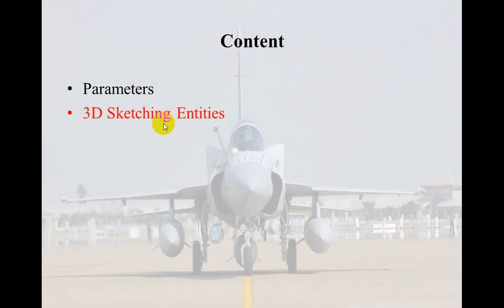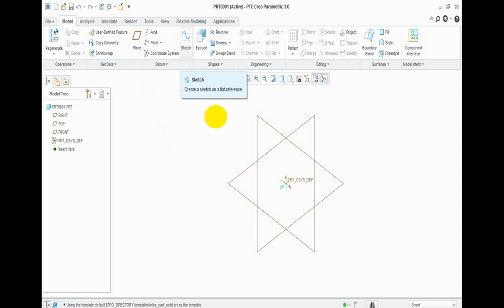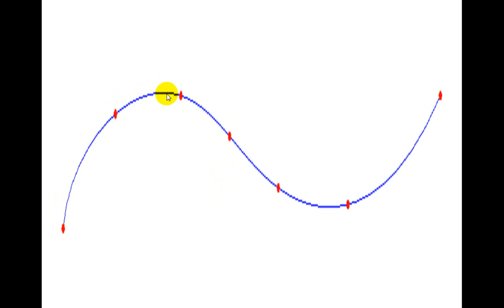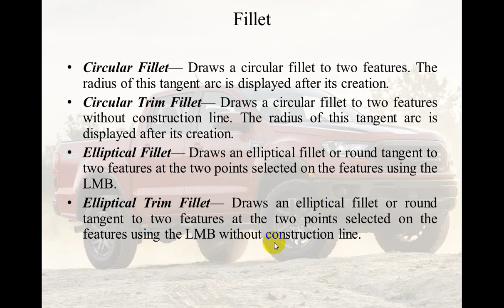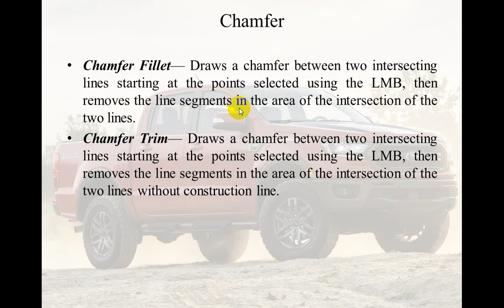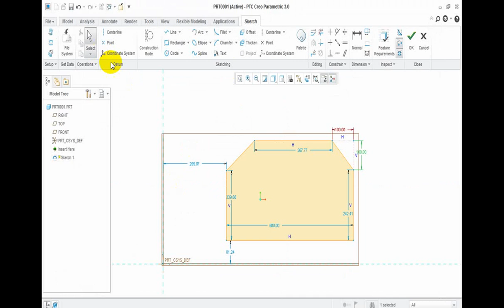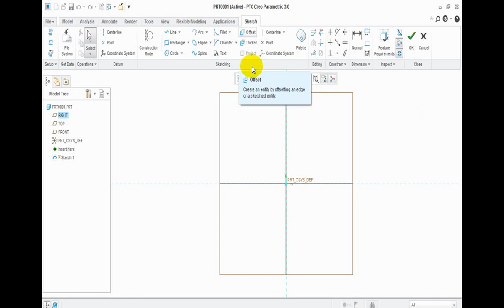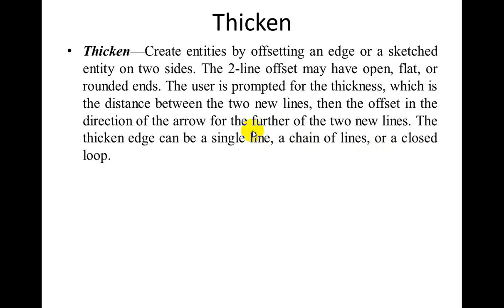Sketching Entities in PTC Creo Part 02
Sketching tools of PTC Creo Parametric are being discussed in this video.